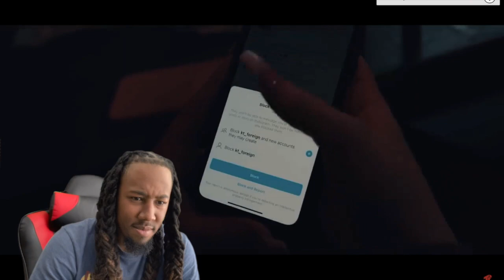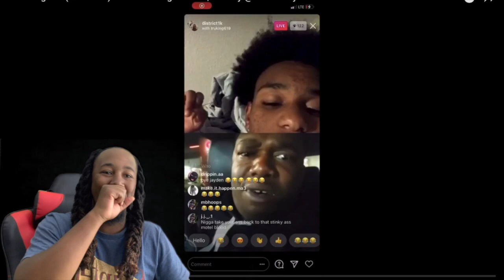DAMN UNC!! KT Foreign x Suga Free - Free Game (Official Reaction Video)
KT Foreign x Suga Free - Free Game (Official Reaction Video)